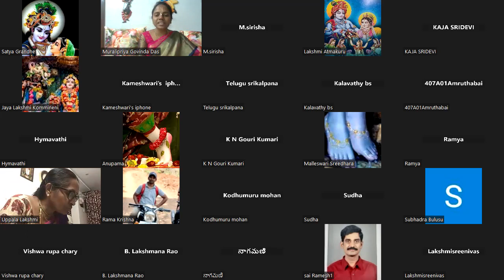Srimad Bhagavatam Canto-4 Chapter-26 Verse 22 to 26 (పురంజనుడు వేటకై అరణ్యమునకు వెడలుట)